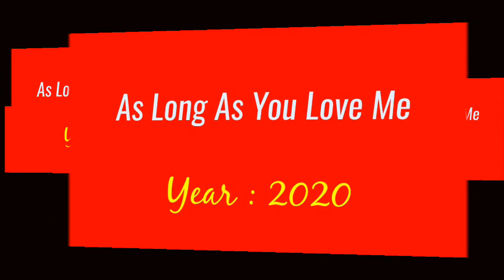Lai Yu Meng Dramas List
Lai Yu Meng All Dramas